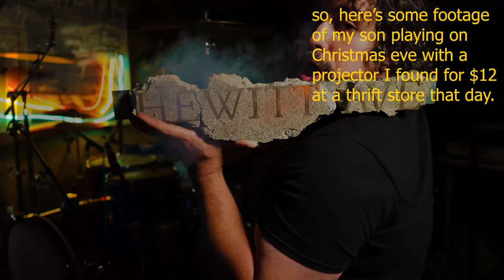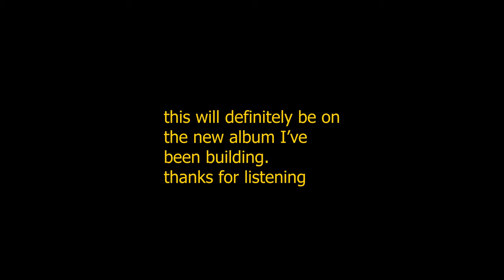one man band STEEL BEANS: "Drive Me Home" (Live Writing session/demo)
this is my one man band version of steel beans
Ok, you know what time it is. It's 2am in my sweatbox 90 degree storage unit studio.

This might be the first time I've documented (all in one place) the immediacy of a song being written live, and then included the demo recording.
In the case of this song, I was recording my third day in a row 3 hour video session (10.30pm-3am) of the one man band show when I just started making this up on the spot, within a couple minutes I pretty much had the song.
 As soon as I turned the camera off I recorded a the first version/demo of the song (included here halfway throught the video.) I would have filmed the recording process but by sd card was full)

so there you go, in under an hour a song gets realized, written and recorded.